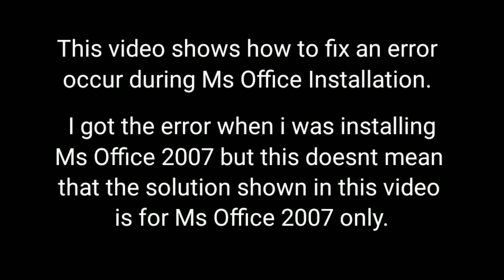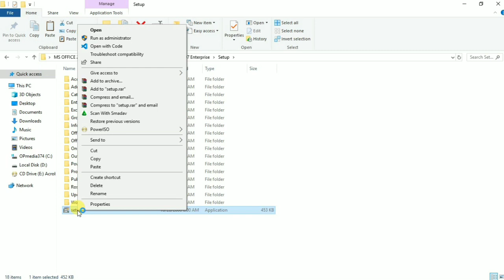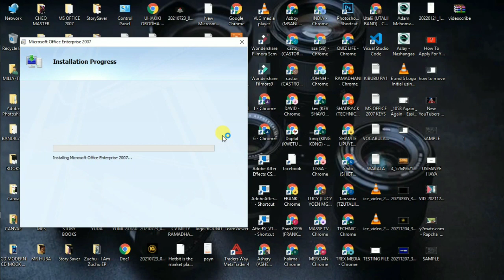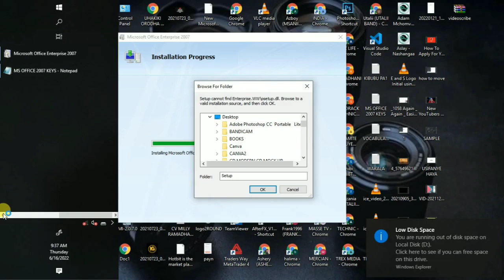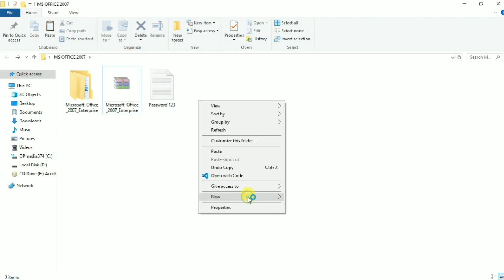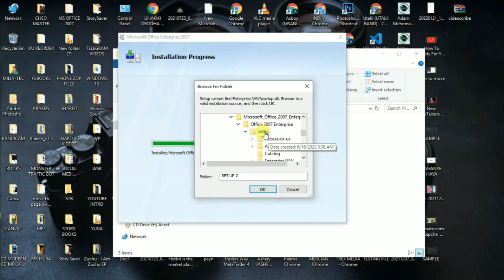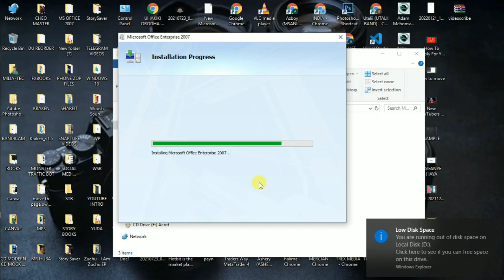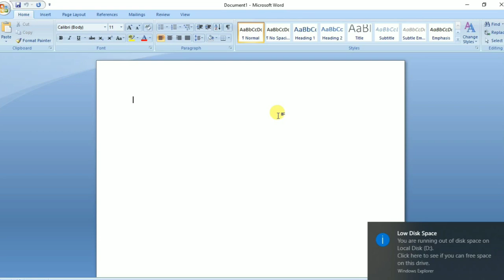How To Fix Ms Office Installation Error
Degree,
Hosting,
Claim,
Conference Call,
Trading ,
Software,
Recovery,
Transfer,
Gas/Electicity,
Classes,
Rehab,
Treatment,
Cord Blood ,
Money,
Payment,
Sale.